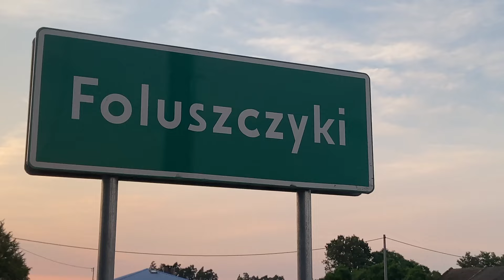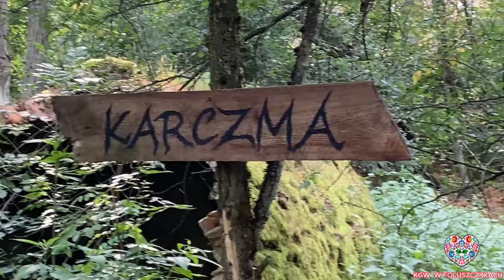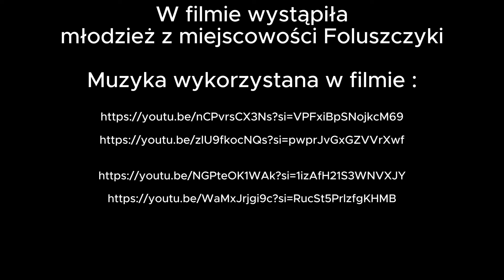3 Galewice KGW w Foluszczykach Trzy oblicza jednego miejsca